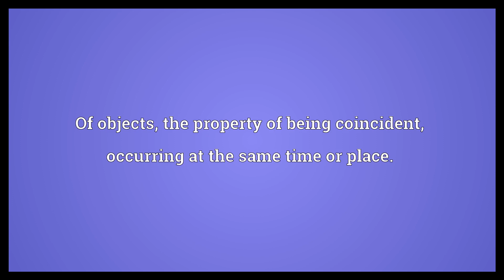Coincidence Meaning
Video shows what coincidence means. Of objects, the property of being coincident; occurring at the same time or place.. Of events, the appearance of a meaningful connection when there is none.. A coincidence point.. coincidence synonyms: coincidence point.  Coincidence Meaning. How to pronounce, definition audio dictionary. How to say coincidence. Powered by MaryTTS, Wiktionary